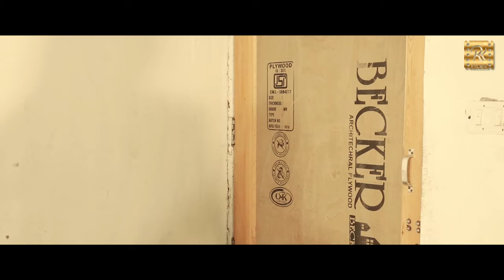GOONJ - HINDI SHORT MOVIE | EMOTIONAL STORY | SUPRIYA S DEEKSHIT || RAVI SAMPLA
R Kushal Films is platform where you can enjoy a Variety of songs and shorts films also. It is a suitable platform for new artist who need to get an upcoming. Moreover ,We  promotes song as well as shorts film also if anyone wants their movie or songs to be promoted can contact to the number. Given below .

Label :- R Kushal Films
Cast :- Ravi Sampla, Sonam Kalkaar , Bhagyashree Borker
Writer :- Supriya S  Deekshit
Studio :- Goonj Records
Promotion:- Lokesh Rana
Artist :- Sonam Kalakaar
Special Thanks :- Vaid Kaith  , Anish  , Hotel Clark , Asha Mam , Parshant , Monti , Monu